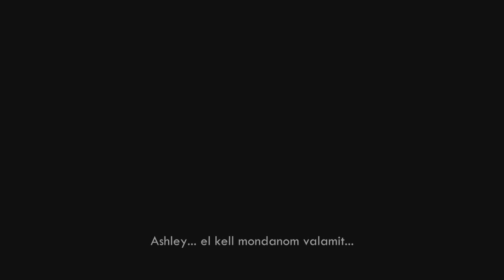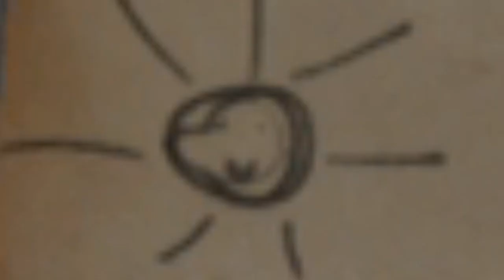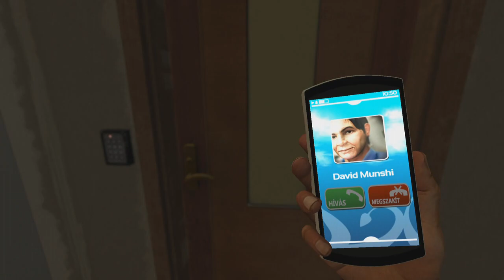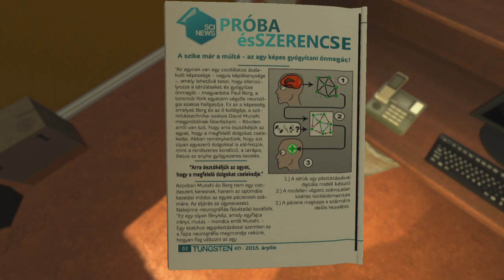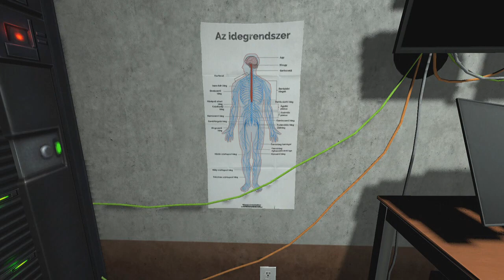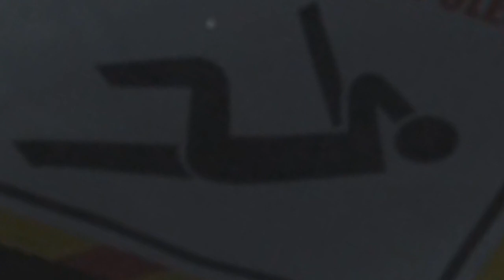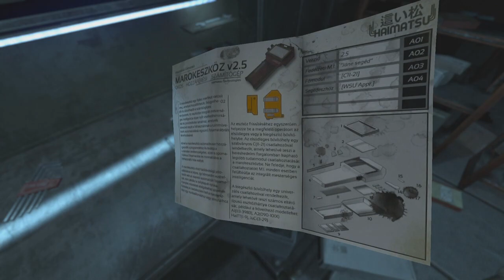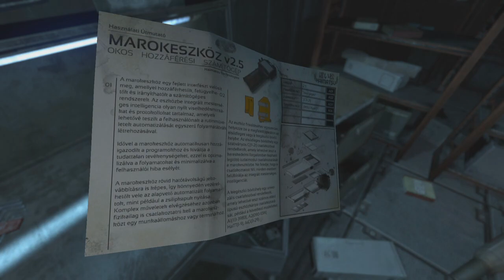Soma végigértetlenkedés - 1. rész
Tiszta Magyar az egész.